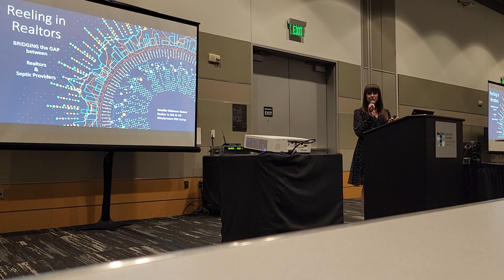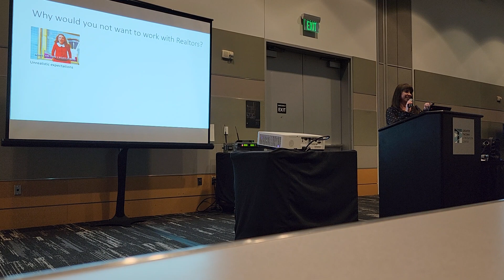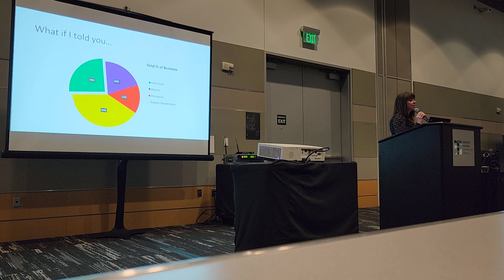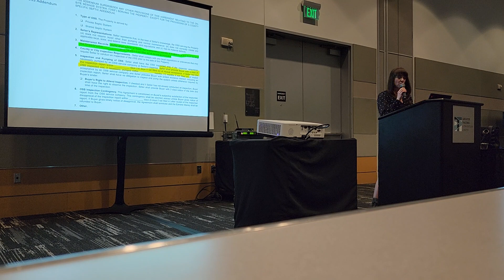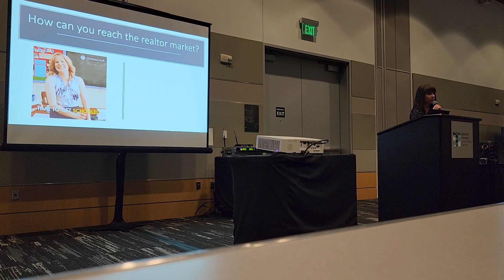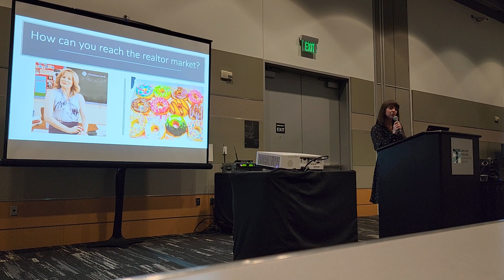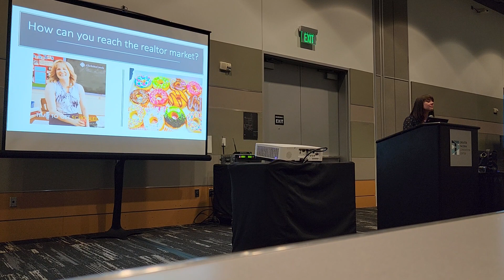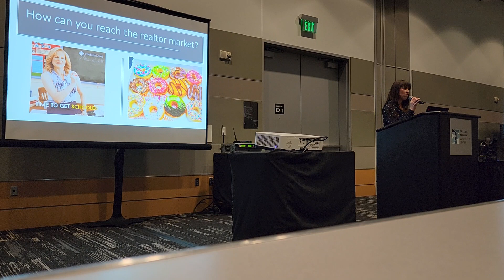Jennifer Belmore - Tamez Septic-Con 2023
Reeling in the Realtors.

My wife Jennifer talking to septic company owners who attended Sepic Con 2023 in Tacoma Washington. Shedding some light on how our worlds can work together.